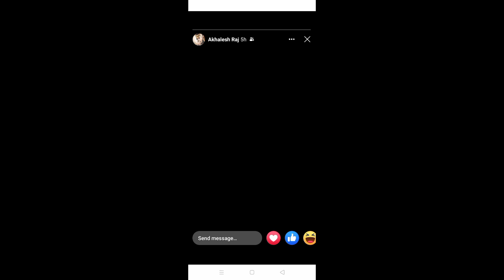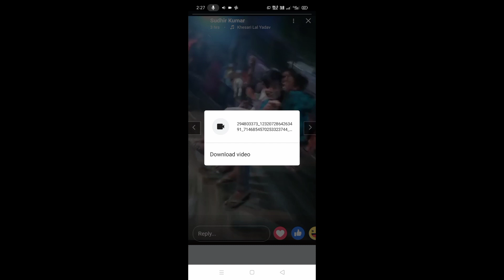How To Save Facebook Story With Music || Facebook Story Download Kaise Kare || MasterMind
How To Save Facebook Story With Music || Facebook Story Download Kaise Kare || How To Download Facebook Stories With Music || MasterMind ||